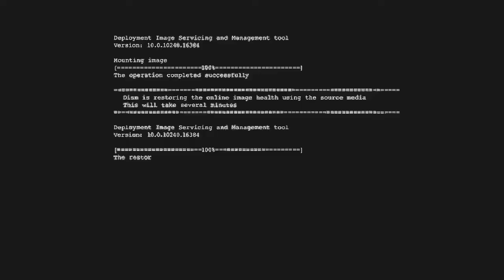THIS DUDE GOIN' THROUGH SUM, WHY IS HE THIS MAD!?! || Transformers : Devastation || Gameplay || #4